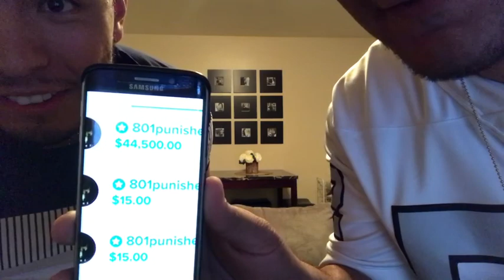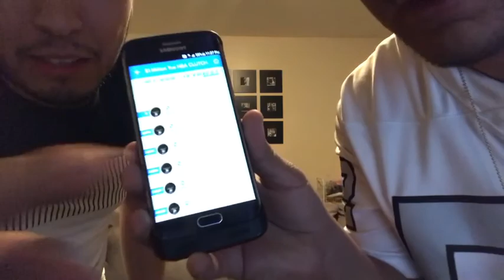1,001 ways to make money (How to make 44,000 dollars in one night)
How to really make 44,000 dollars in one night!!
Interview with one of the sharks in the DFS world. Don't know what that means dive in to the interview and find out.

If you would like to be a part of G's group here is the link to his